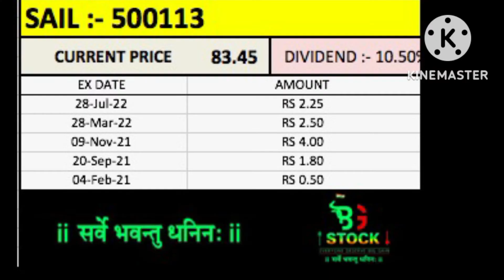best dividend paid by company last one year under 100 rs value